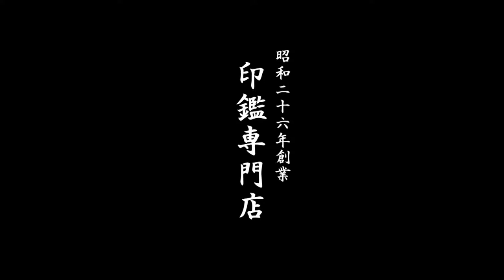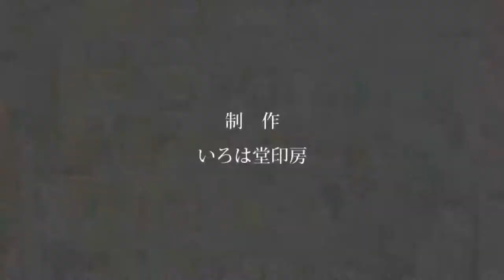鳥取市で【下石】様の認印をお探しなら、30分スピード彫刻のいろは堂へ!!